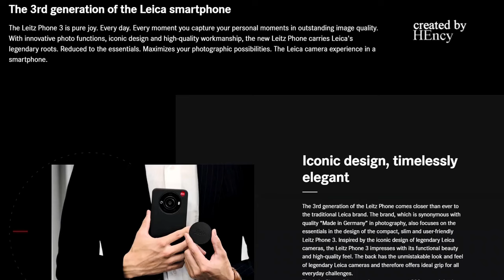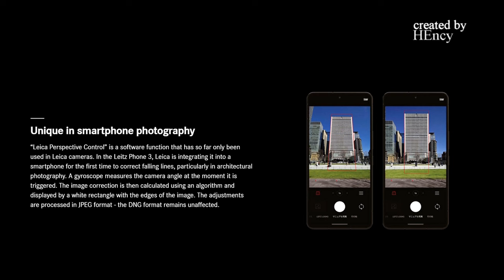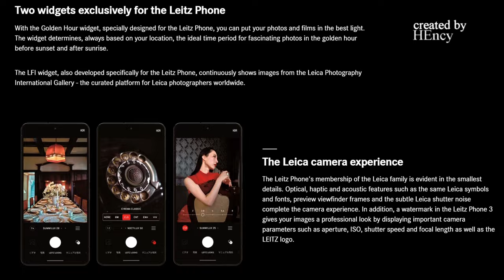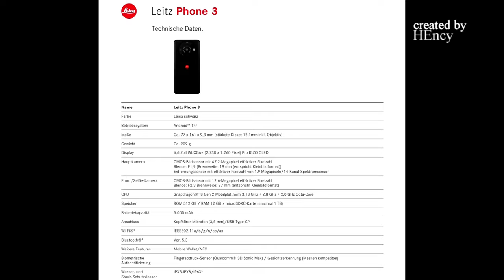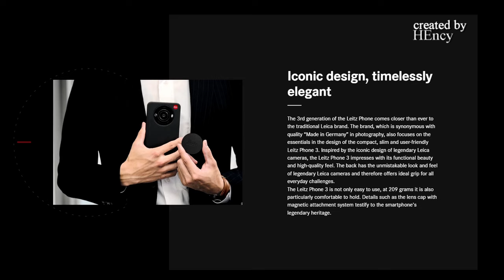Leica Leitz Phone 3 | 47.MP | 1-inch CMOS sensor | Exclusive aperture F1.2 or F1.4 to F8 | 5,000mAh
Phone Tests :
The rear camera has a wide-angle lens with an effective resolution of 47.2 MP, 6x digital zoom and a 1-inch CMOS image sensor that works perfectly with the powerful CPU Snapdragon® 8 Gen 2 processor. The 12.6 MP front camera is characterized by 8x continuously adjustable digital zoom, a wide field of view of 78° and the impressive F2.3 aperture.
The Leitz Looks ensure unmistakable Leica images. The specially developed software engine recreates the look of the three most famous Leica M lenses: the Noctilux-M 1:1.2/50, the Summilux-M 1:1.4/28 and the Summilux-M 1:1, 4/35. The exclusive “variable aperture” feature enables the simulation of aperture levels F1.2 or F1.4 to F8. Bokeh, vignetting and spotlight rendering can be adjusted. Images are created with realistic lighting effects, the finest object segmentation and typical Leica coloring. Stunning images that create artistic space and are unique to smartphone photography.
In addition to its visual power, the smartphone also impresses with its performance as a state-of-the-art mobile device. Designed to perform reliably even in resource-intensive applications, it offers a Qualcomm Snapdragon® 8 Gen 2 chipset, a generous memory of 512 GB and  a long-lasting 5,000mAh battery . The 6.6-inch Pro OLED display with unique IGZO energy-saving technology reproduces content brilliantly in all lighting conditions and is protected by scratch- and shock-resistant Gorilla Glass. The Leitz Phone 3 protects its inner values ​​and your valuable data from dust and water thanks to a robust housing certified according to IPX5/8 and IP6X.